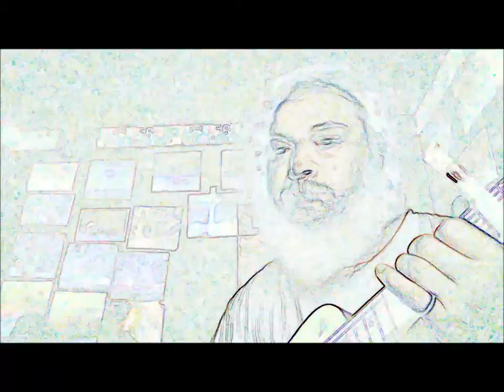75 AND 76 KJV